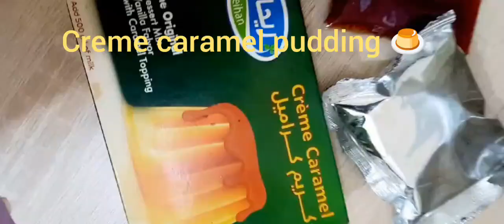Silky Crème Caramel Delight""Classic Caramel""Golden Crème Caramel#ytshorts#subscribe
Enjoy the creamy richness of Crème Caramel without the fuss. This ready-made dessert offers a smooth custard base with a luscious caramel topping, perfect for an instant sweet treat. Just chill, serve, and savour the classic flavour in seconds."